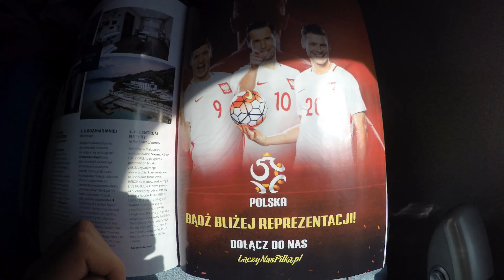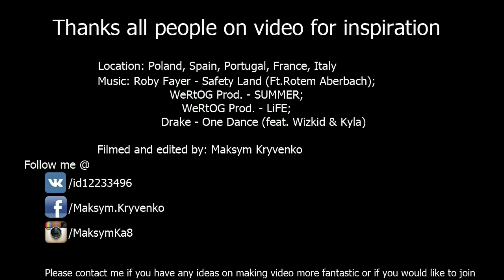ЕвроТрип 2016 (полная версия)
Путешествие с Харькова в Португалию через Польшу, Францию, Испанию ради единой цели - Сёрфинг !